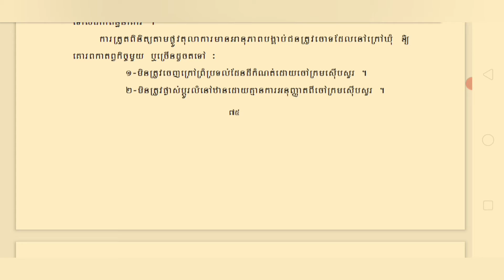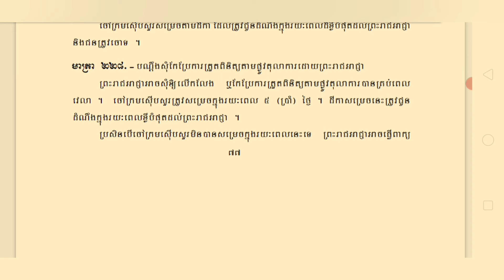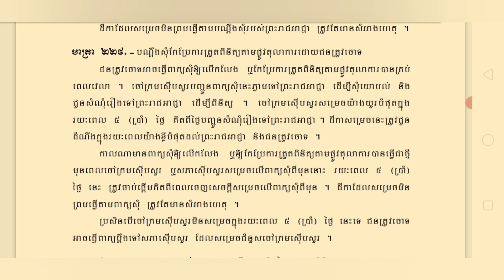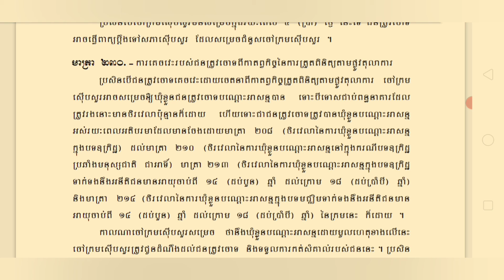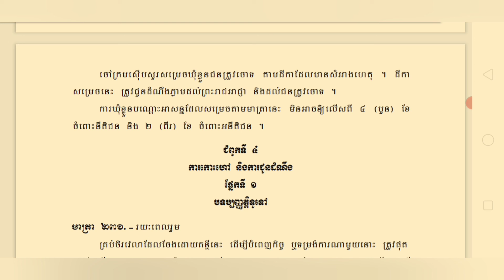ក្រមនីតិវិធីព្រហ្មទណ្ឌ episode 26 មាត្រា ២២៣ ដល់មាត្រា២៣០ ការត្រួតពិនិត្យតាមផ្លូវតុលាការ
ក្រមនីតិវិធីព្រហ្មទណ្ឌ episode 26 មាត្រា ២២៣ ដល់មាត្រា២៣០